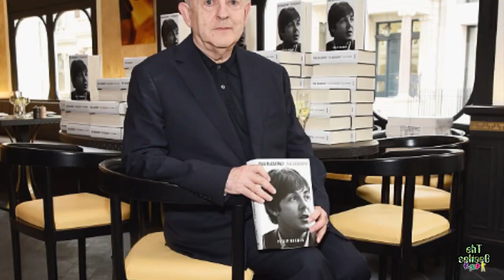The comb story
Phillip Norman tells about the curious spare-time activity Paul used to practice after the Cavern Club gigs.

Iris Caldwell (Rory Storm’s sister) was the teenage sweetheart of George Harrison before later becoming Paul McCartney's girlfriend.

"He had really hairy legs and he'd come in from The Cavern and be all hot and sweaty and sit there, roll his trouser legs up and my mother would comb his legs for him. He carried on going to see my mum long after they were famous and long after I'd got married."

"The story goes that he wrote I Saw Her Standing There about me but I don't think they wrote any songs about me. He did say to me, 'I can't write a song about you, Iris, because the only thing that rhymes with Iris is virus'."